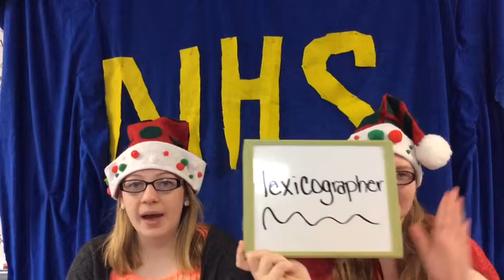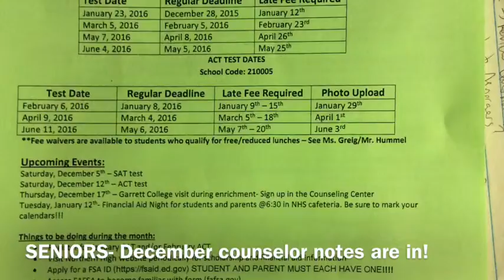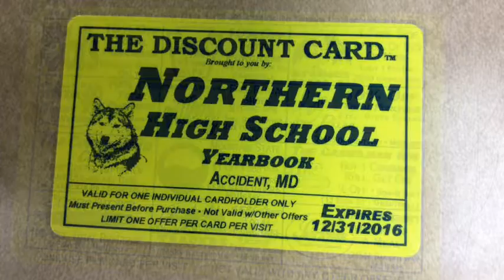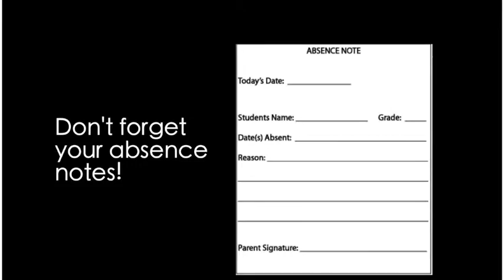Morning Show 12-10-15